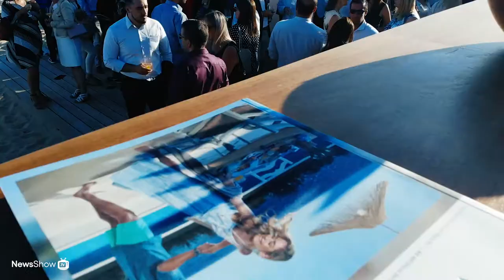🍹 Cocktails with the British-Portuguese Chamber of Commerce!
NewsShow.tv was invited along to join in the fun at the British-Portuguese Chamber of Commerce’s Annual Summer Cocktail Evening...

On one of our favourite locations on the Algarve - Vila Vita Parc Resort & Spa’s Praia Dourada!

We got to hear from some amazing people - including those who've been members of the BPCC for 10 years and more...

They came along to celebrate for their long term membership, to meet new and existing members, and to network in a truly beautiful setting!

If you’d like to learn more about how the British-Portuguese Chamber of Commerce can help your business, head over to their website below.

Proud to show your news